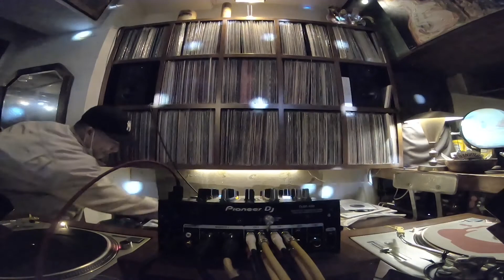DJ MIX SHOW #03 - R&B, HIP HOP - tsubasabclrs / GABAWASH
渋谷宇田川町にたたずむ南国スポットBAHAMA KITCHEN。

Relax & LifeParc Presents "BAHAMA TUESDAY"のDJ LIVEアーカイブです。

BAHAMA TUESDAY
NOV 3rd 2020
8:30PM - 9:50PM

DJ
tsubasabclrs / GABAWASH

若手からベテランDJまでジャンル問わず配信。

企画運営資金、DJへのサポートにご支援、ドネーション、もしお力添えいただけましたら下記より宜しくお願いいたします。

150-0042
東京都渋谷区宇田川町11-2 宇田川柳光ビル4F
BAHAMA KITCHEN